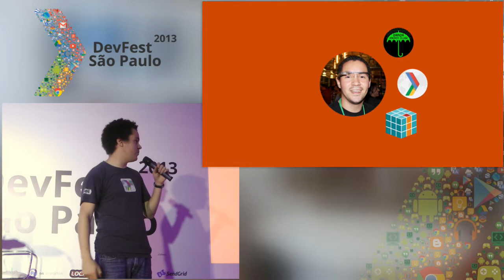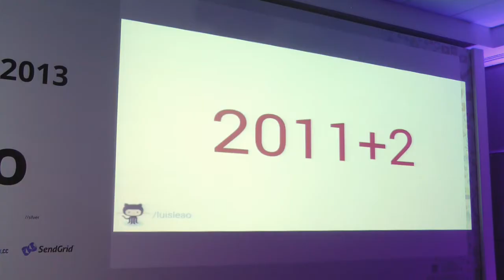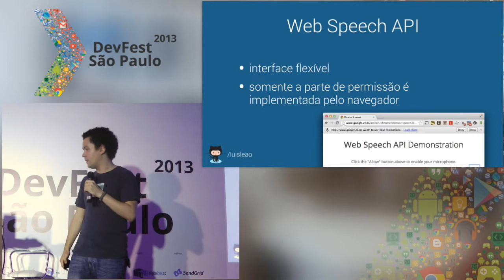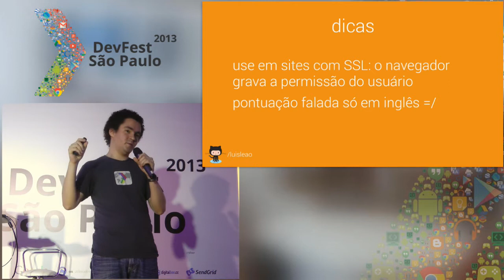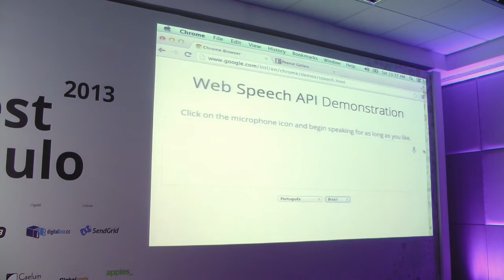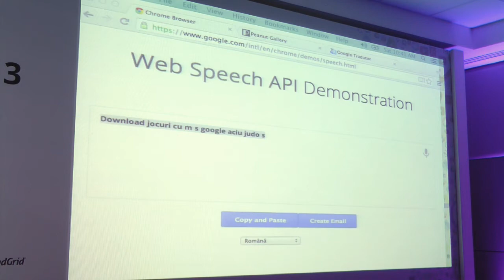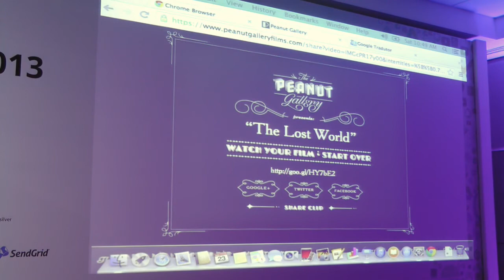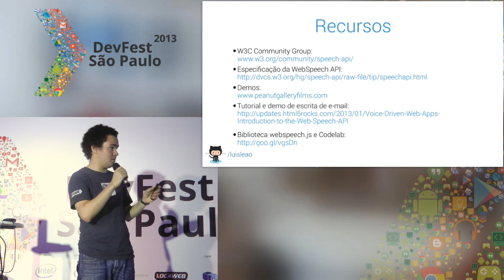Criando experiências interativas com a Web Speech API por Luis Leão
Apresentado por Luis Leão no Devfest São Paulo 2013.